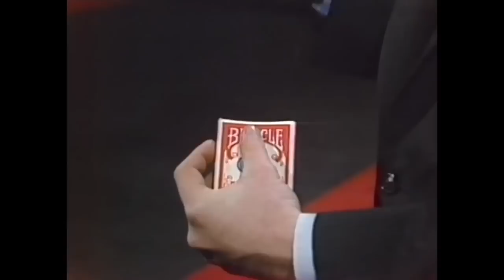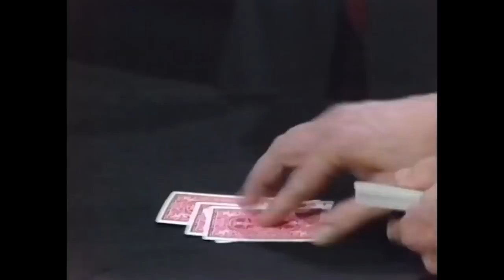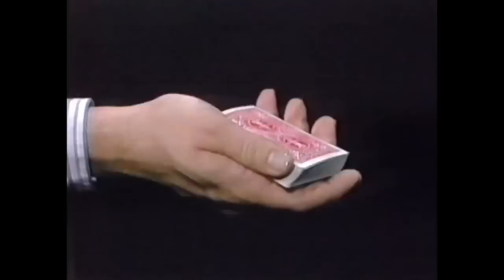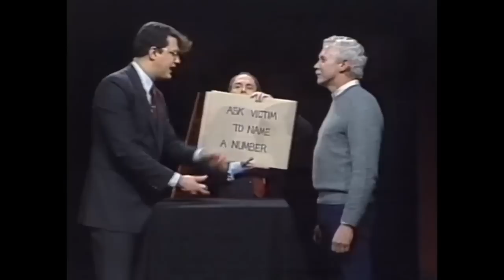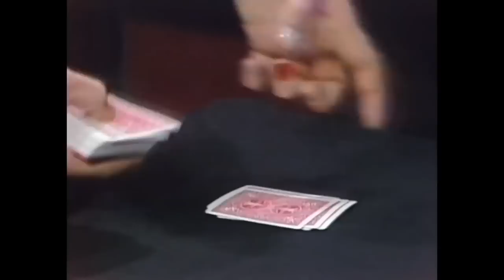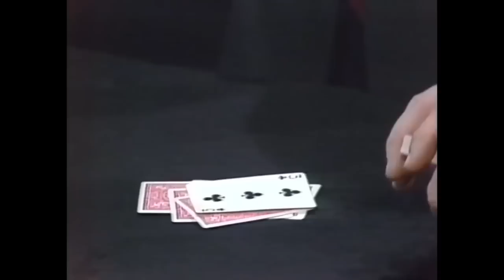Penn and Teller: Go Public (1985)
Penn reads "Casey at the Bat" while Teller escapes from a straight jacket; Penn does a not-wimpy card trick; Teller gives the illusion of reality with a cigarette; .

Penn and Teller Go Public. This is the edited version that went out on Channel 4 on 28th December 1986. From The MagicWeek Video Archive .

Part one of three. This 1985 public television special is basically a precourser to their 1994 British miniseries, 'The Unpleasant World of Penn & Teller', which .

1985 PBS Special - Penn & Teller Go Public.

If you can not find some of our episodes, please switch to another country. Some videos .